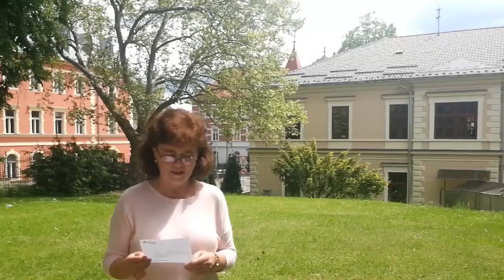Online služby Božie pri rozlúčke s absolventmi Evanjelického gymnázia v Banskej Bystrici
Služby Božie pri rozlúčke s absolventmi Evanjelického gymnázia v Banskej Bystrici